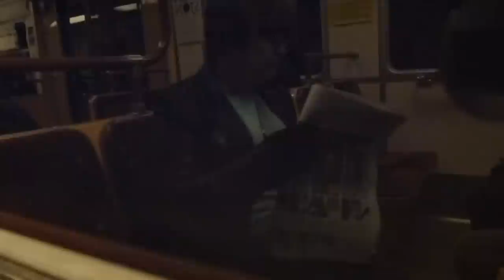Stockholm Metro C14 Train Ride: Hallonbergen-Kista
Stockholms longest route between 2 stations, which takes the train 5 minutes to traverse.